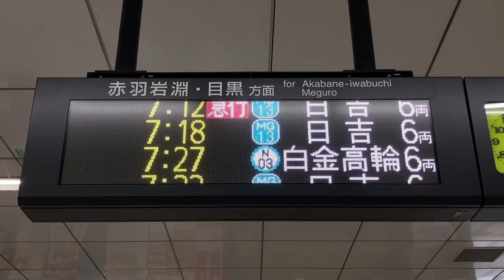番線が一時的に表示となり繰り上がる様子 埼玉高速鉄道 浦和美園駅 改札口 発車標(LED電光掲示板)